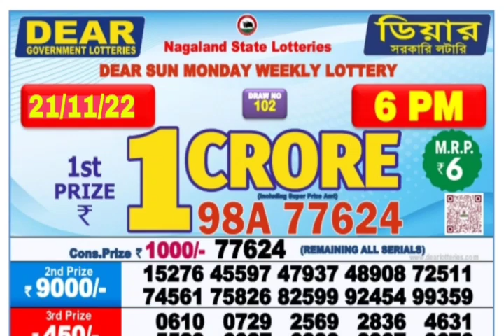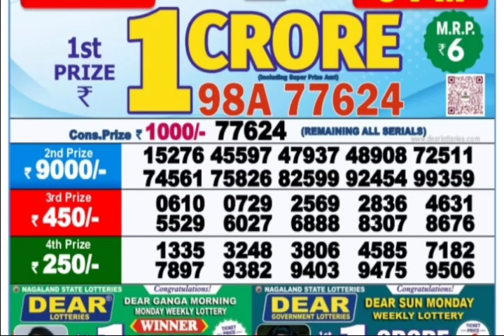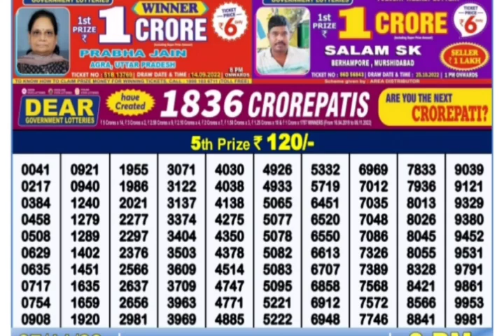🔴 LIVE Day 06:00 P.M. Sun Monday Dear Nagaland State Lottery Result Today।। Date-21/11/2022 ।।